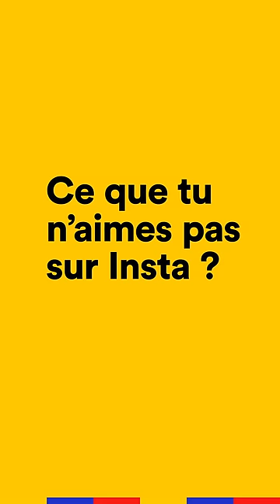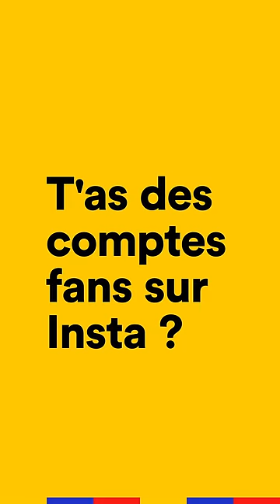Wejdene nous ouvre les portes de son compte Insta l No Filter l Konbini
“Je like que des perruques, j’aime trop les modèles de wigs, voir comment ils les posent” l Wejdene nous parle de son compte Instagram